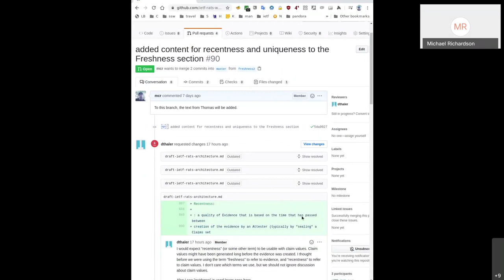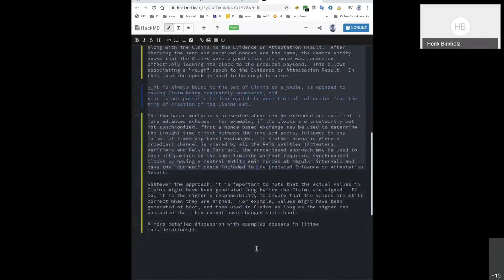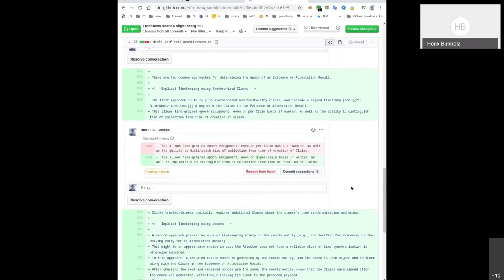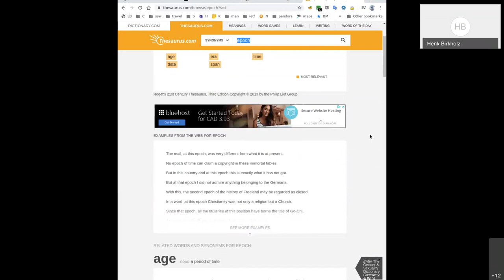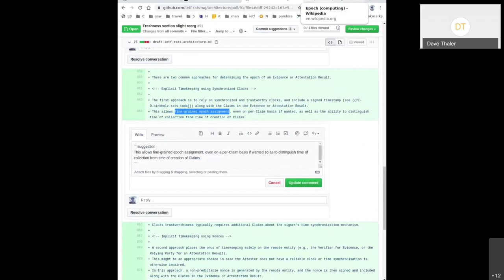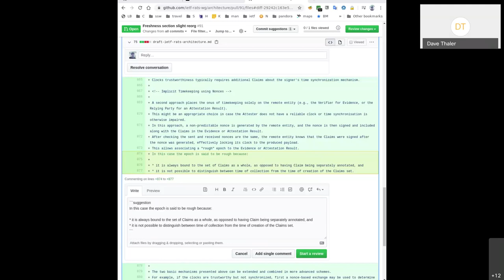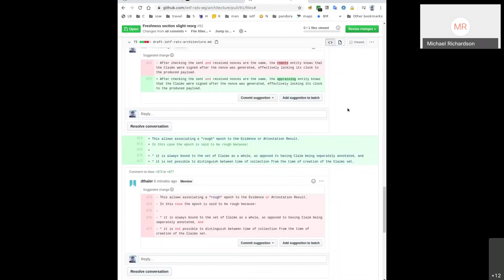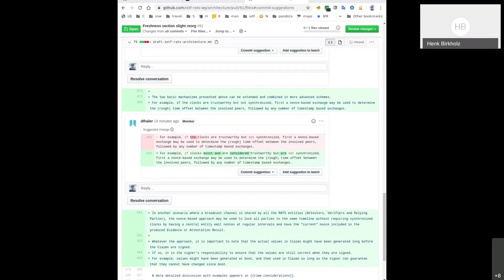RATS Architecture Design Team, 2020-06-02